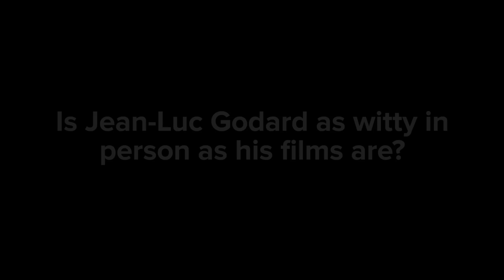Julie Delpy at the Lincoln Center, New York, MArch 2016 - Masterclass